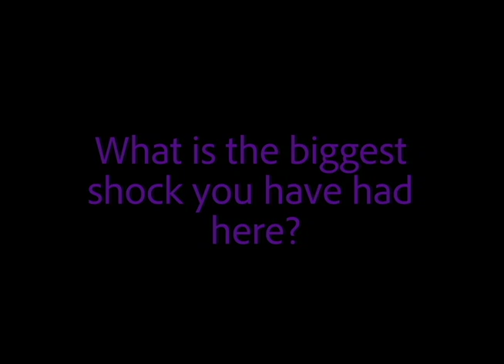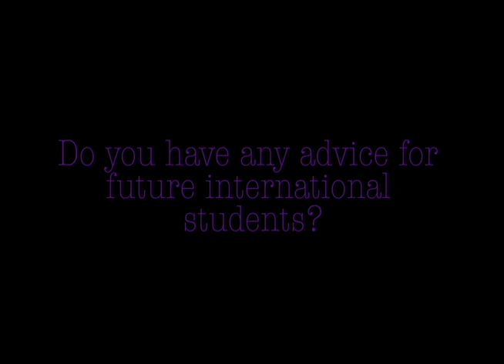International life at The University of Northern Iowa.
Current International students at the University of Northern Iowa are interviewed about what life is like studying abroad and campus life.